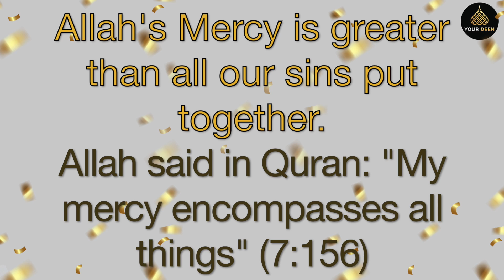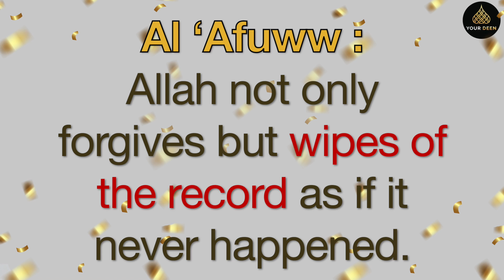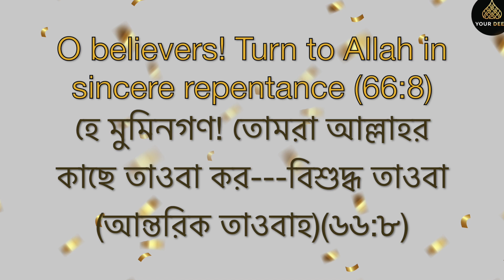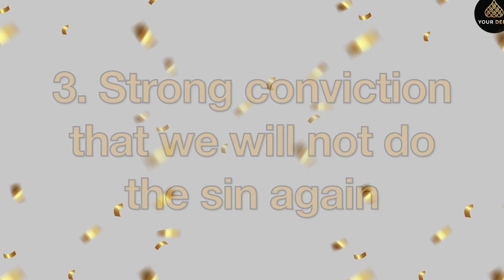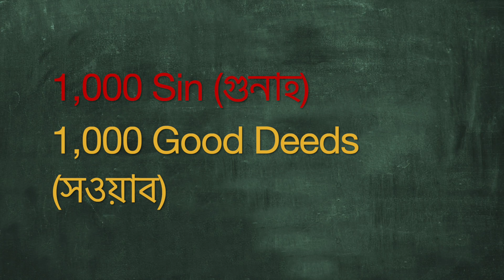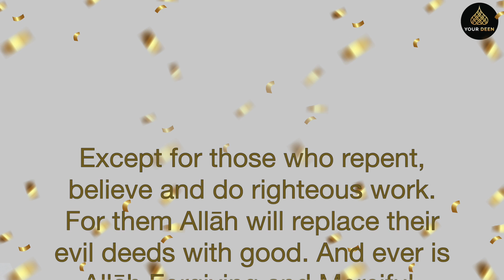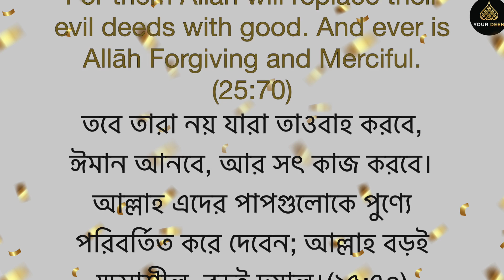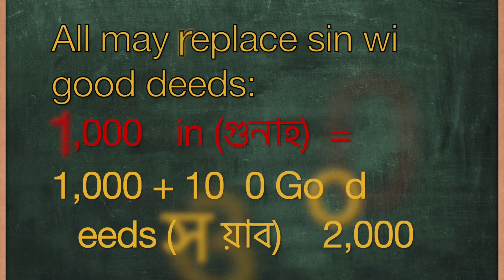গুনাহ সওয়াবে পরিণত করার উপায় | Tawbah (তওবা) - Allah's Bonus | How to change sins to good deeds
How to change sins to good deeds (গুনাহ সওয়াবে পরিণত করার উপায়):

We discuss about ways our sins can be forgiven by true Tawbah (তওবা).

Allah forgives all sins! নিশ্চয়ই আল্লাহ সমস্ত গুনাহ (পাপ) মাফ করেন। তিনি ক্ষমাশীল, পরম দয়ালু।

We discuss about 3 steps to do sincere Tawbah (তওবা), তওবা করার সঠিক নিয়ম,  গুনাহ মাফের উপায়

0:00  Intro
0:21 Allah's Mercy is greater than our sin (আমাদের পাপের চেয়ে আল্লাহর রহমত বড়)
0:30 Al Ghafoor (আল-গাফুর)
0:41 Al Ghaffar (আল- গাফফার)
1:00 Al Afuww (আল-আফু)
1:58 Sincere Tawbah (তওবা)
2:23 How to do Tawbah (তাওবা করার সঠিক নিয়ম)
4:28 How to change sins to good deeds (গুনাহ সওয়াবে পরিণত করার উপায়)
6:31 Return back to Allah Now (এখনি তাওবা করুন)